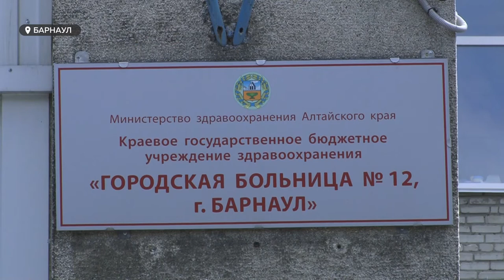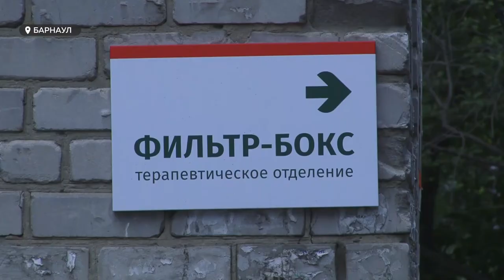Барнаульцы сообщают о нехватке врачей узкого профиля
А тем временем, все больше барнаульцев жалуется на нехватку специалистов узкого профиля в городских поликлиниках. Несколько человек обратились и в нашу редакцию. По их словам, попасть, к примеру, к неврологу, маммологу и лору практически нереально.